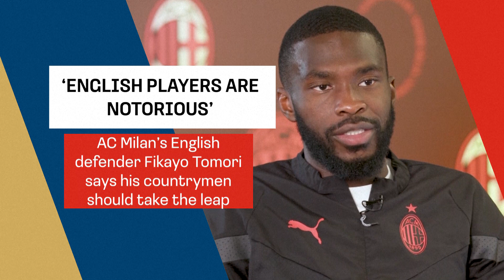"England players are notorious." - AC Milan's Tomori says they would learn a lot if they left UK.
While it sometimes might seem that out of sight does equal out of mind, AC Milan centre back Fikayo Tomori still harbours hopes of playing for England again.

Formerly of Chelsea, he moved to ply his trade in the Italian top flight in 2021, and has now made more than 60 appearances for Milan.

GIven that Italian football is currently enjoying a resurgence, with Milan and Inter two of the sides left in the final four of the Champions League, Tomori could hardly have planned this better.

With three England caps to his name, he is keen to add to his international tally, but concedes that the competition for places has never been greater.

But he isn't the only England international currently playing on the continent.

Jadon Sancho and Jude Bellingham are two more of a clutch of England stars impressing in Europe.

Aware that manager Gareth Southgate is keeping a keen eye on proceedings is something that motivate Tomori to raise his game even further.

Highlighting the difference in culture between the Serie A and the Premier League, Tomori believes that it's a move that has been hugely beneficial to him and could be to others.